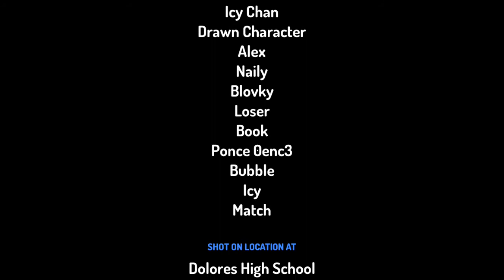Santas Visit Ep 1 Christmas party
Send fanart for icy-chan